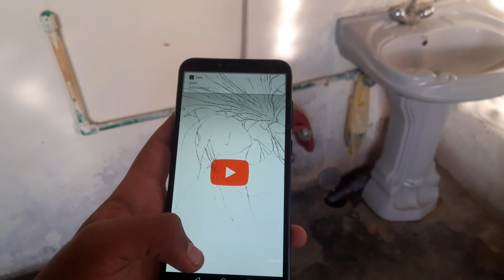RAMADAN MUBARAK Ramadan ka phla volg | AQIB star | chand nazr agiya